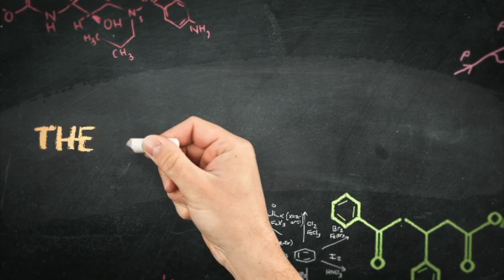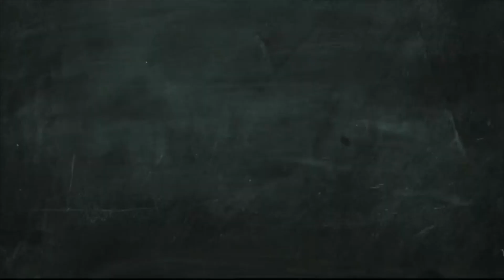Why I Almost Fought the Bartender 🤣 + Chasing: Dallas Season 4 TEA ☕️❗️ Markel & An'Darrio Join LIVE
STORY TIME! I went to Dallas, Texas to help cast Season 4 of Chasing: Dallas. After auditions were done, myself as well as An'Darrio and Markel went out on the gay party scene. At one of the bars, I ran into a rude bartender and I got it CRUNK! Check it out now.